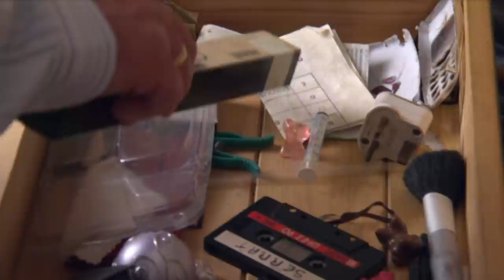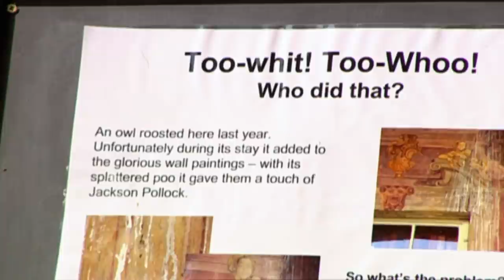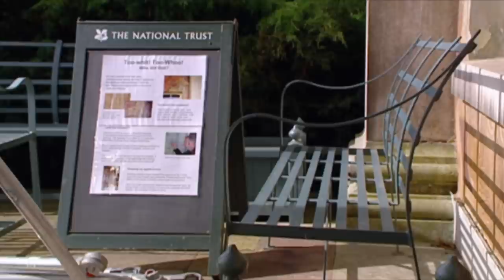The Things You Find Being An Extreme Cleaner | FULL EPISODE | GRIMEFIGHTERS | Episode 8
We follow the legendary Litter-Picker Lew and his crew as they dominate the mean streets of Wolverhampton.

Dagenham property manager Tony uncovers another example of nightmare tenants as he examines one of the worst houses he has seen, and art restorer Mark diligently deals with the legacy of an owl's toilet habits on some paintings on the façade of West Wycombe House.

Lastly, the big bad Enforcement officer Mitch Matthews himself, is out on patrol in London and is once again shocked by the antics of revelers on a Saturday night in Soho.